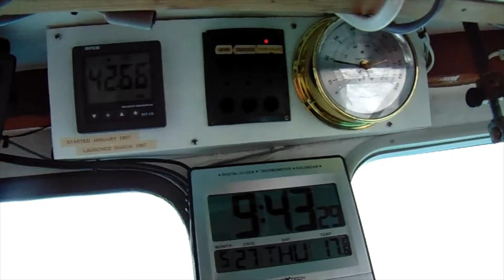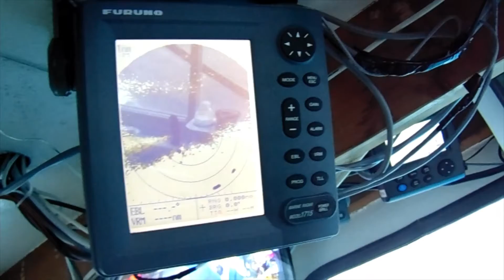Lobstering 85 || Rain Came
Hauling lobster traps on May 27, 2021 in District 34.